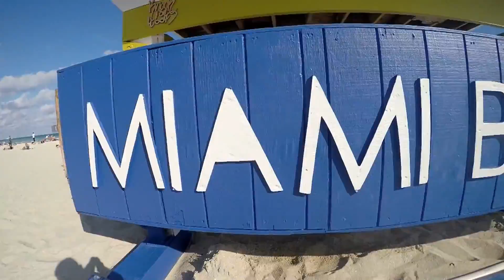Nebat Drums on Miami (USA) After Movie .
Nebat Drums on Miami After Movie .
Thanks All friends On Florida . .
Always wonderfull to play for you .
Miami U are so Beautiful .
Nebat Drums North American tour